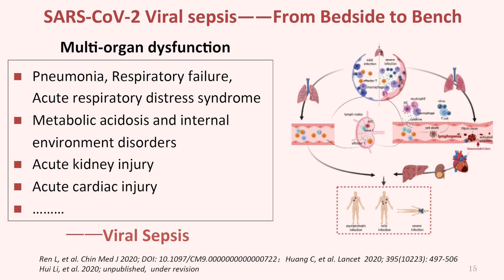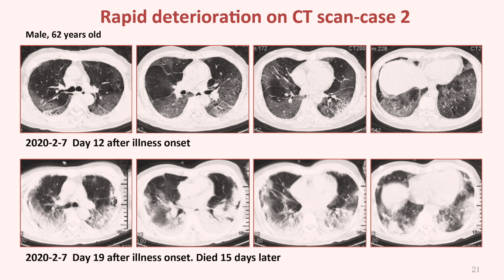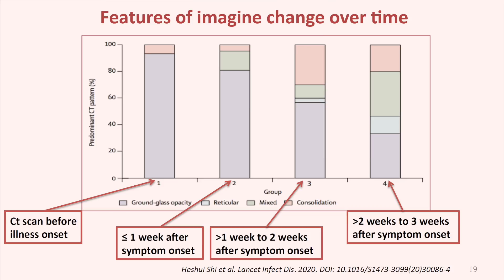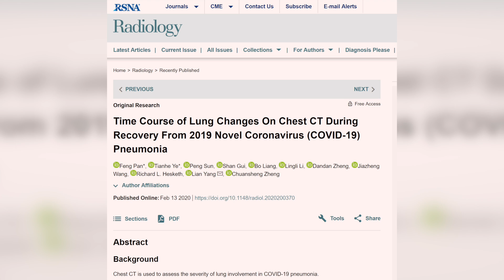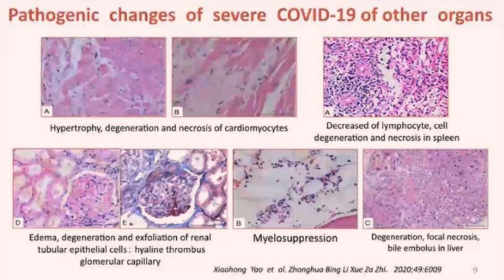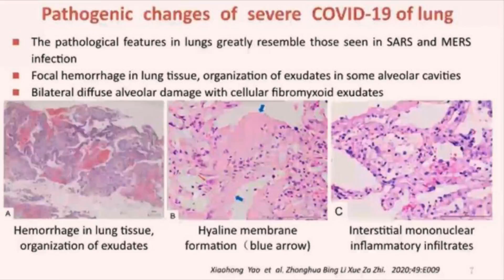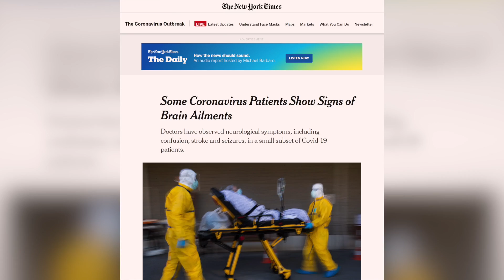ALERTA: Las secuelas del coronavirus Efectos secundarios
Coronavirus. Te enseñamos las secuelas que deja el coronavirus en los pacientes.

Con esta situación de emergencia que estamos viviendo he creado este canal para ir plasmando reflexiones diarias que creo que os pueden ayudar en este canal de Youtube. Sin alarmismos pero con transparencia. La información os guiará a autoprotegeros y tomar decisiones correctas.

Conoce mi perfil profesional:

José Miguel Gaona Cartolano nació en Bruselas. Licenciado en Medicina con Sobresaliente. Doctor en Medicina (cum laude) en la rama de Psiquiatría por la Universidad Complutense de Madrid, es máster en Psicología Médica y especialista en Psiquiatría Forense.

Especialista en Técnicas no invasivas de estimulación cerebral por la Universidad de Harvard (Berenson-Allen Hospital. Boston).

Premio Jóvenes Investigadores de la Comunidad de Madrid y miembro de la Asociación Europea de Psiquiatría (AEP), ha ejercido tareas docentes en la cátedra de Psiquiatría de la Facultad de Medicina de la UCM y ha sido director de la revista Educar bien. Niños.

Fue asesor técnico del Defensor del Menor de la Comunidad de Madrid, responsable del área de salud mental en la guerra de Bosnia para la ONG Médicos del Mundo y miembro del Comité de Honor de la Fundación Altarriba de protección animal, entre cuyos miembros se encuentran personalidades tan destacadas como José Saramago, Josep Carreras o Eduard Punset, entre otros.

En los últimos años ha trabajado en el campo de la neuroteología, ciencia que estudia los fenómenos místicos y espirituales desde una perspectiva neurológica. En esta línea, dirige el Proyecto Túnel (Facebook), un sitio de encuentro para miles de personas que han sufrido experiencias cercanas a la muerte (ECM) y que desean compartir dichas experiencias o abordarlas desde un punto de vista terapéutico.

Ha sido uno de los pocos profesionales de salud mental a nivel mundial que ha sido autorizado a participar en los cursos dedicados a sacerdotes católicos exorcistas realizados en el Ateneo Pontificio Regina Apostolorum de Roma.

Ha sido uno de los directores de IANDS España (International Association of Near-Death Studies) y participa en trabajos en el campo de las ECM junto con el Dr. Bruce Greyson de la Unidad de Estudios Perceptuales de la Universidad de Virginia Occidental y la Dra. Holden de la North Texas University.

Es autor de los libros El síndrome de Eva y Endorfinas, las hormonas de la felicidad, y uno de los coautores de Ser adolescente no es fácil, así como Al otro lado del túnel (Nº1 en ventas en España y varios países de Hispanoamérica) y El límite todos ellos publicados por La Esfera de los libros.

Los dos últimos libros versan sobre la consciencia y su implicación en complejos procesos relacionados, entre otros, con experiencias cercanas a la muerte (ECM), experiencias extracorpóreas (EEC) y multitud de fenómenos que actualmente son considerados paranormales.

Ha trabajado con el Prof. Michael Persinger de la Laurentian University en Sudbury (Ontario, Canadá) uno de los templos de estudio de la consciencia a nivel mundial.

Actualmente estudia Teología en la Universidad de Navarra con objeto de conocer más en profundidad la simbología cristiana y sus correlatos culturales así como sus raíces neurológicas y su relación con la expresión espiritual.